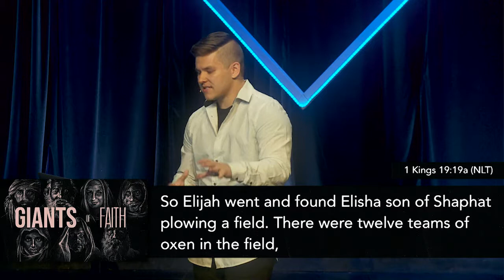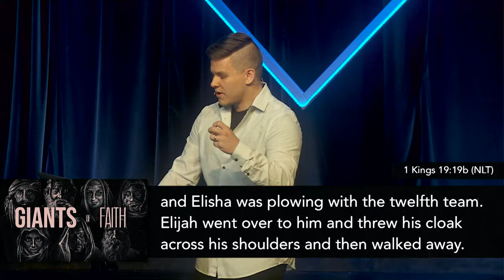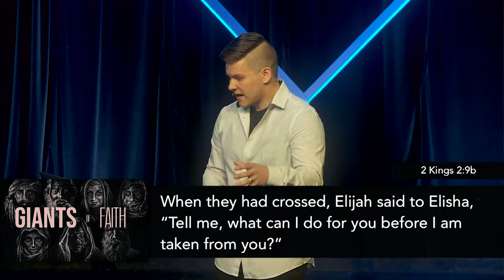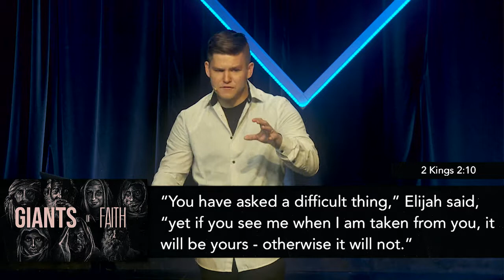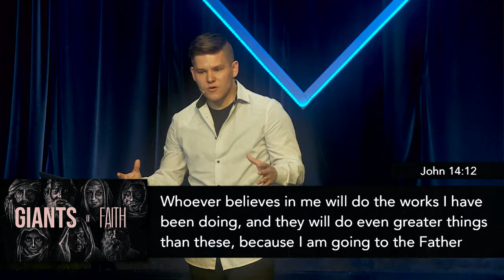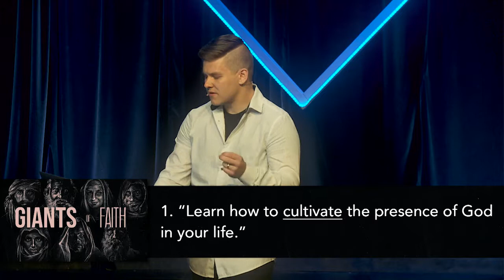Giants of Faith: Elisha | Pastor Samuel Meade | 06/10/2018